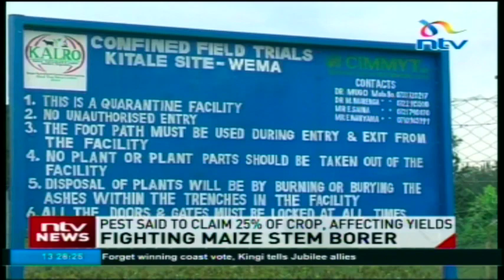New plan in place to fight maize stem bore in Kenya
Kenya losses over 40,000 metric tonnes of maize worth billions of shillings per year due to Maize Stem Bore pest, this according to Water Efficient Maize for Africa (WEMA).

 A project by WEMA to improve maize varieties is being carried out in Kitale to avert this situation to alleviate food insecurity in the country.